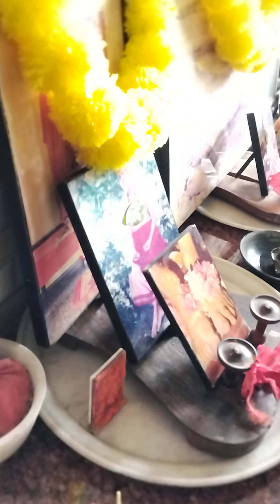JIBON KOKHONO OUT OF SYLLIBUS , HOYE JAY . TACKLE KORA TAI MOJAR .